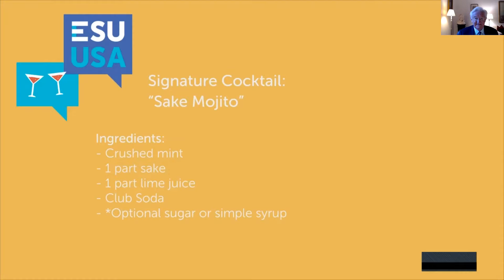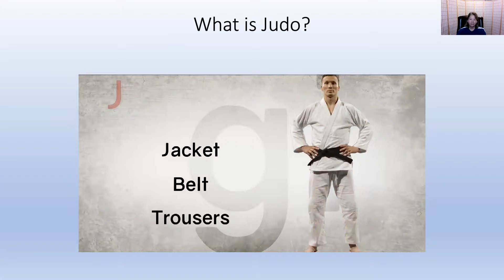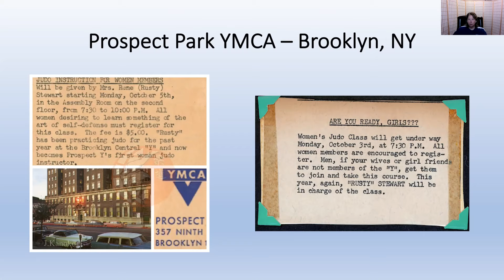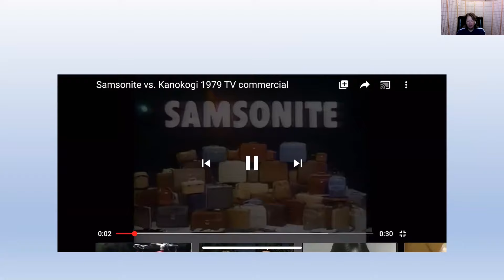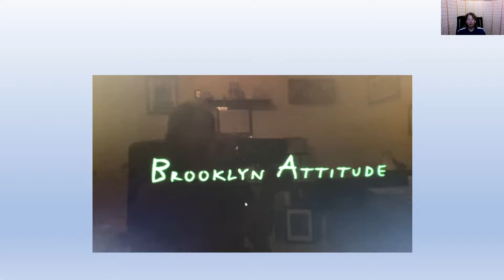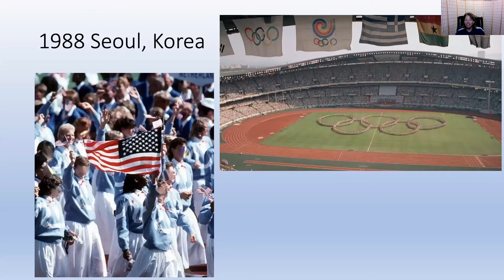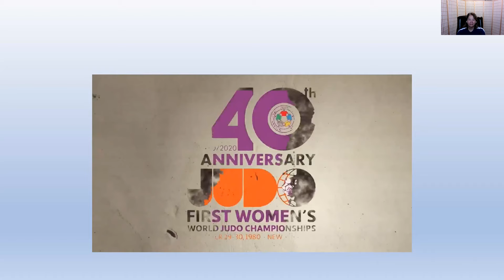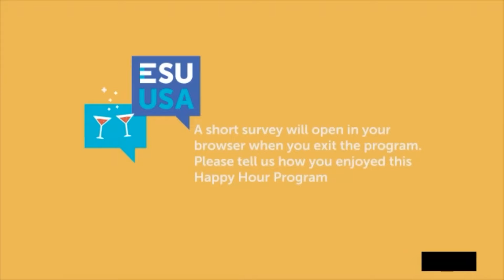ESU Happy Hour: Rena "Rusty" Kanokogi and the History of Women's Judo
Rena "Rusty" Kanokogi is recognized around the world as "the mother of women's judo" for her immense contribution to the sport and her work ensuring women's inclusion for the female competitors at the international level. In her more than fifty-year career, she became the first women to attain the rank of seventh-degree black belt, founded the first Women's World Judo Championship in 1980, and was the driving force behind women's judo inclusion in the 1988 Olympic Games in Seoul, South Korea. Her many credentials include international judo competitor and referee, Olympic judo coach, equal rights advocate, and sports commentator. She is interred in the Kanokogi Samurai family burial site in Kumamoto, Japan, with the inscription "American Samurai."